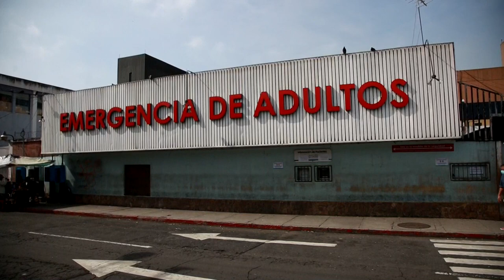Guatemala deja el confinamiento y avanza en la reapertura económica del país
Guatemala reabrió este lunes sus restaurantes, iglesias, centros comerciales y transporte público tras poner en marcha un nuevo sistema de alertas de la COVID-19 que regula las actividades económicas y de convivencia en el país según el número de contagios por municipio.

¡Visítenos!